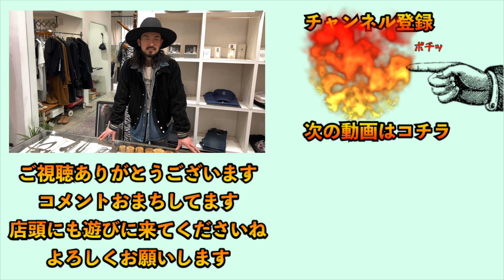WAKAN SILVER SMITH 受注会 1ヶ月経ってみての売れ筋紹介！迷ったらこれ！ファッションに合わせたシルバーアクセサリー選び方！